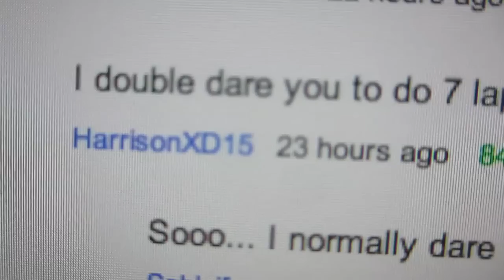Jogging Editing Feeding Meghan Tonjes-ing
Guest Stars